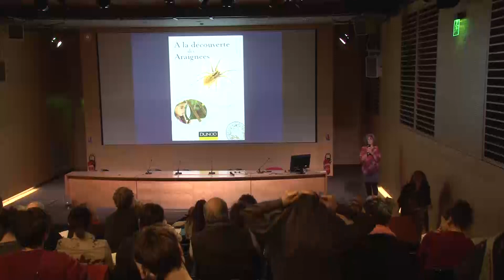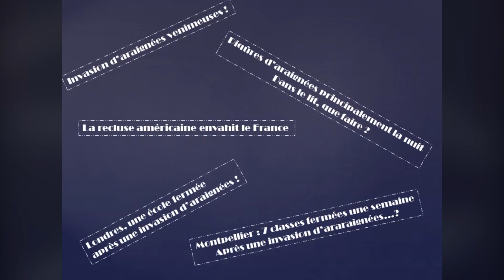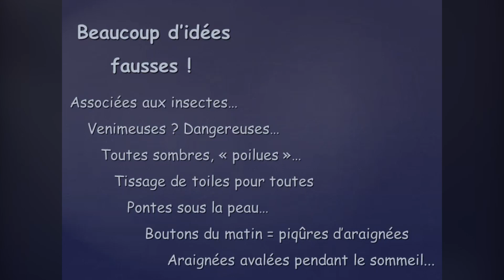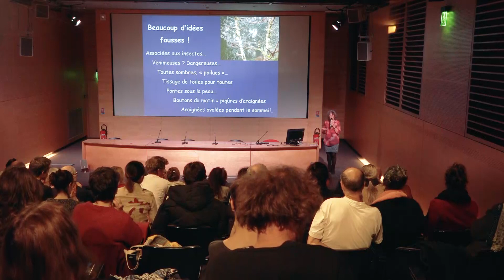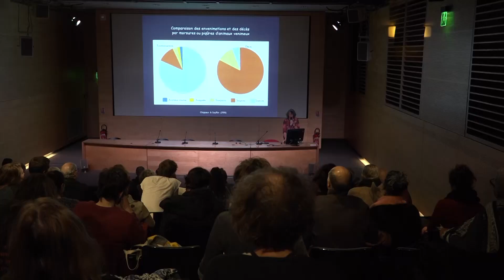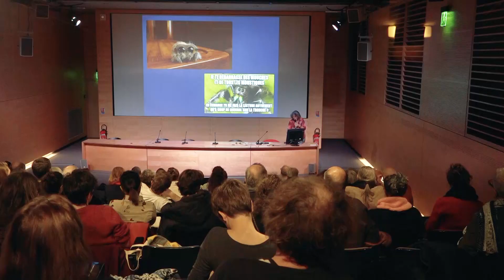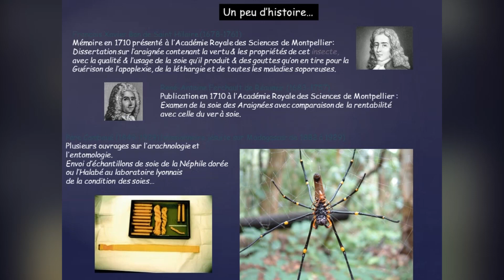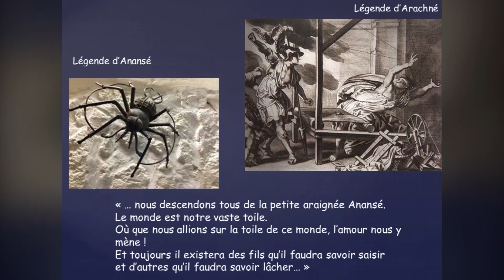Je n'ai plus peur des araignées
Comment comprendre l'origine et la manifestation de cette crainte très répandue ? Présentation de l'ouvrage de l'arachnologue Christine Rollard et de la psychologue Abdelkader Mokeddem.

Avec ---
De Christine Rollard, arachnologue, Muséum
Abdelkader Mokeddem, psychologue spécialisé dans le traitement des phobies

"Je n'ai plus peur des araignées", de Christine Rollard et Abdelkader Mokeddem
Ed. Dunod, 192 p., 15,90€